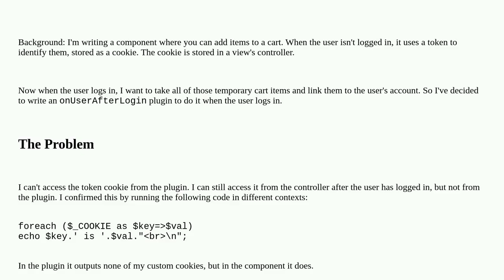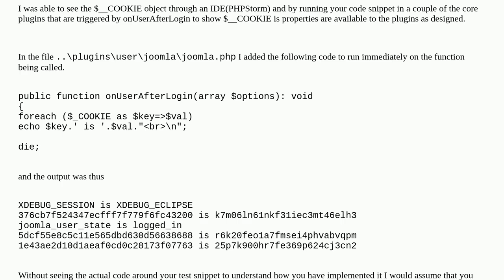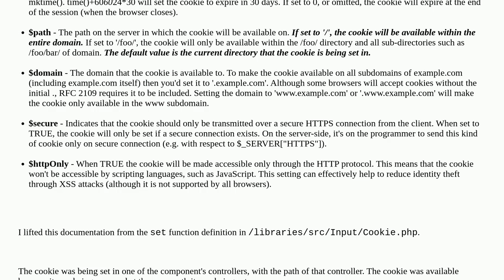Can't Access Cookie From Plugin That Was Set in Another Extension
A special thanks goes out to the community

  joomla-3.x cookies plugin